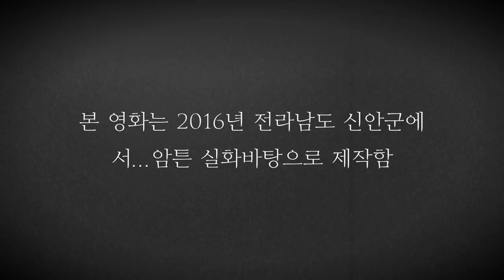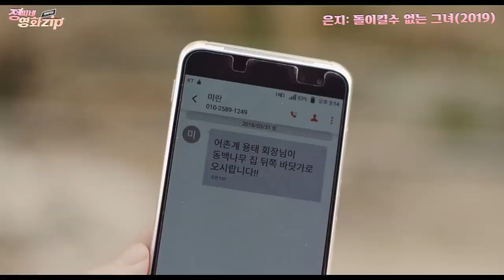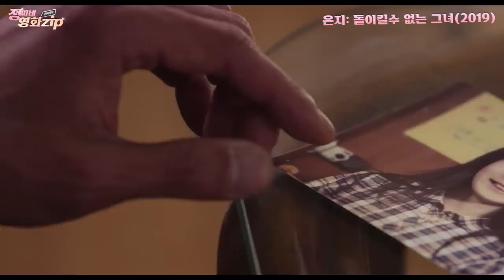(실화)섬에 여자혼자 여행가면 벌어지는 일 ㅣ결말포함